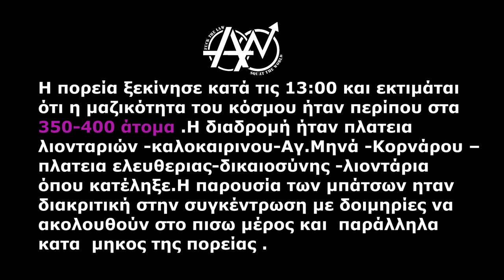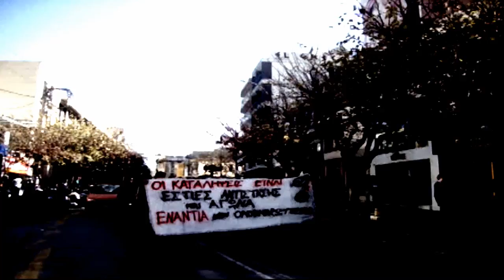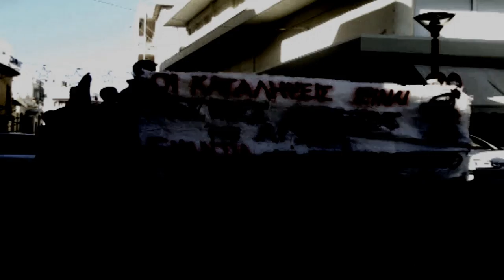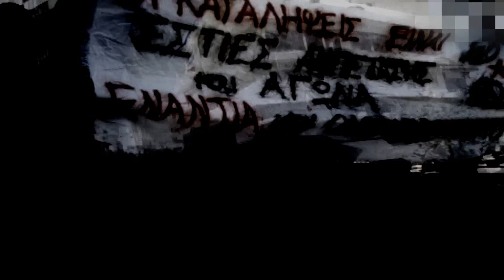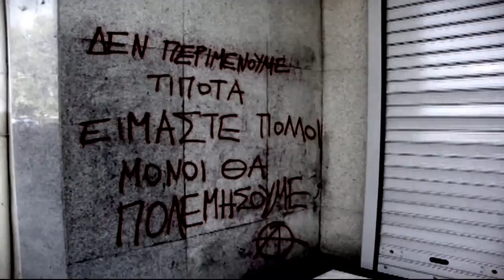Hράκλειο 12/1/13 -Πορεία Αλληλεγγύης στις Καταλήψεις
Ηράκλειο 12/1/2013 : H συγκέντρωση για την σημερινή πορεία αλληλεγγύης στις καταλήψεις και τους αυτοοργανωμένους χώρους και ενάντια στην επέλαση του κοινωνικού εκφασισμού και του σύγχρονου ολοκληρωτισμού ήταν στις 12:00 το πρωί στην πλατεία Λιονταριών.Την πορεία καλούσε η καταληψη ευαγγελισμού & οι αναρχικοί Ηρακλείου και συμμετείχαν,αριστερές οργανώσειςν,αναρχικοί-αντιεξουσιαστές.Η πορεία ξεκίνησε κατά τις 13:00 και εκτιμάται ότι η μαζικότητα του κόσμου ήταν περίπου στα 350-400 άτομα .Η διαδρομή ήταν πλατεια λιονταριών -καλοκαιρινου-Αγ.Μηνά -Κορνάρου -- πλατεια ελευθεριας-δικαιοσύνης -λιοντάρια όπου κατέληξε.Η παρουσία των μπάτσων ηταν διακριτική στην συγκέντρωση με δοιμηρίες να ακολουθούν στο πισω μέρος και  παράλληλα κατα μηκος της πορείας .Κατα την διάρκεια της πορείας φωνάζοταν και γράφωνταν αντικρατικα, αντιφασιστικα  και αντιμπατσικα συνθήματα καθώς και συνθήματα  αλληλεγγυης στις καταληψεις και ενατια στην καταστολή, ενώ σχετική ένταση με τους μπάτσους δεν υπήρχε.